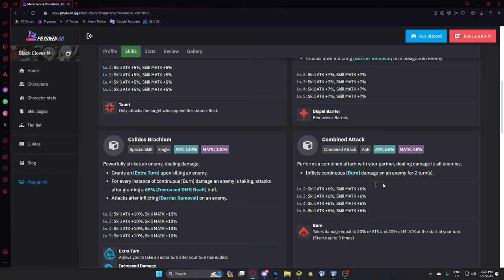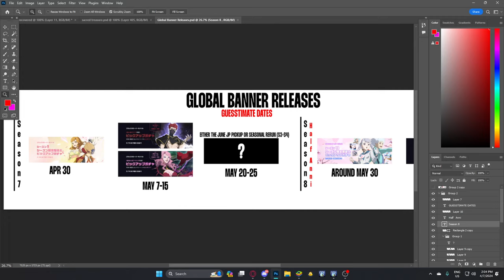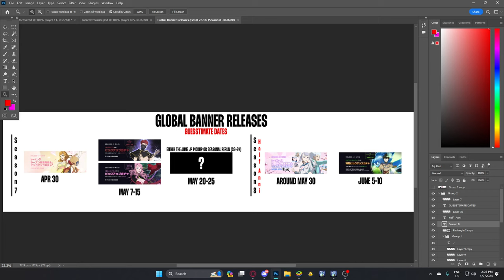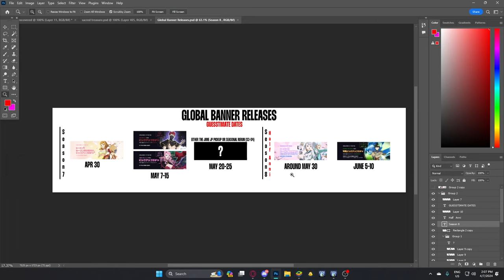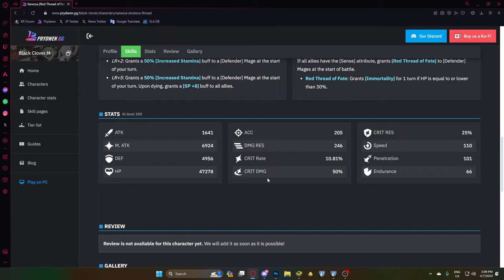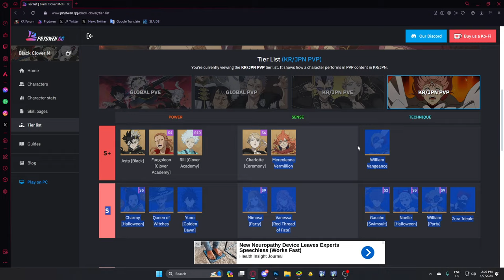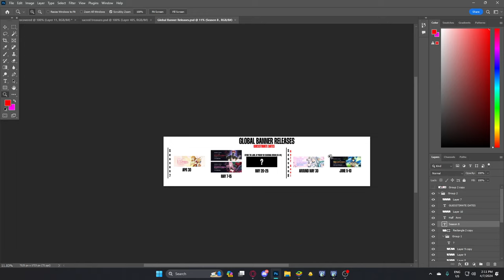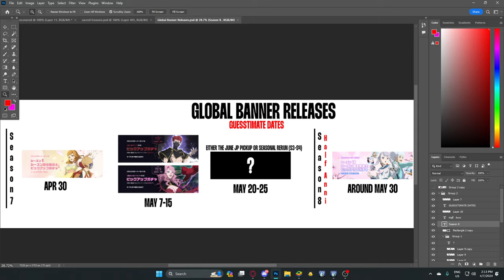One of BCM's BIGGEST Problems | Black Clover Mobile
Title: One of BCM's BIGGEST Problems | Black Clover Mobile